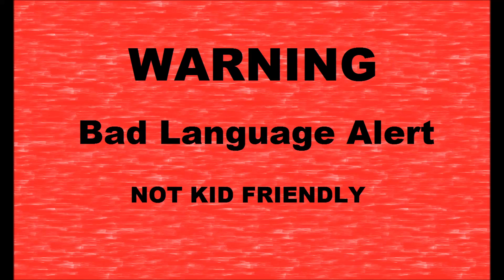Ride Along with Me - Parking Lot Rage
and check his band schedule

Music:  Beach Disco by Dougie Wood (youtube free music library, no attributions needed)